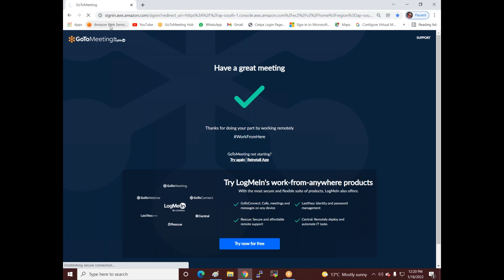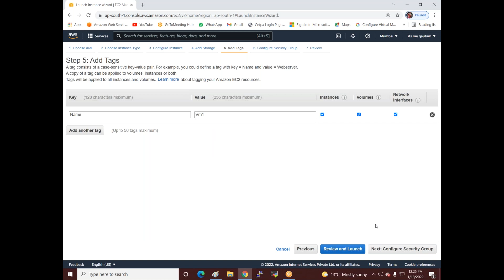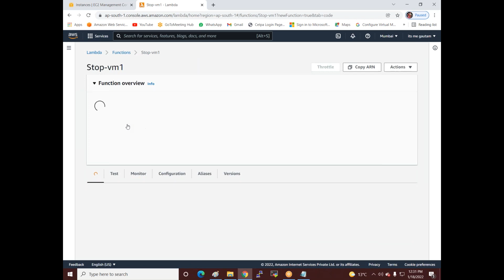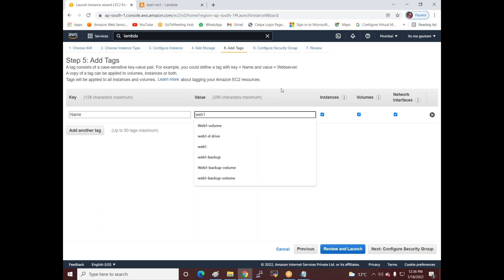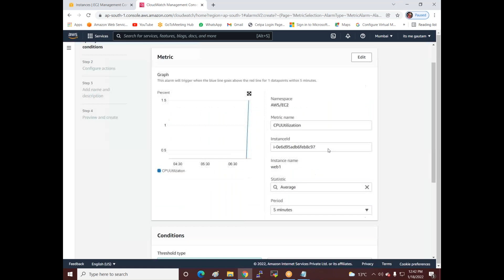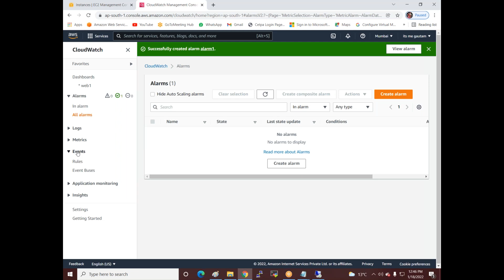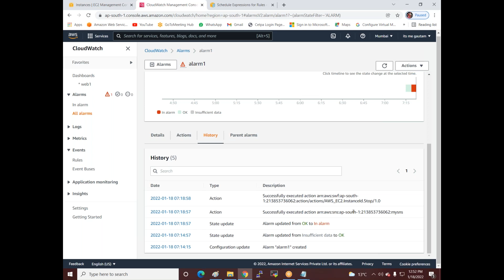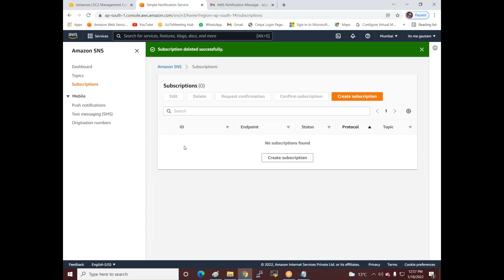Part3 Session 19 What is AWS Cloud Watch and Lambda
cloud watch